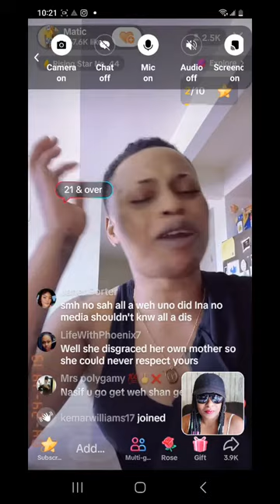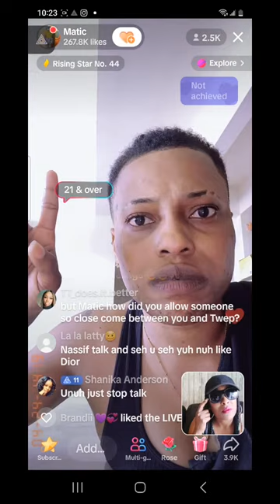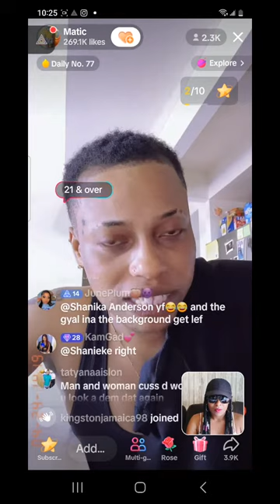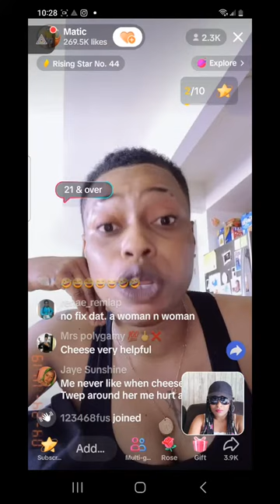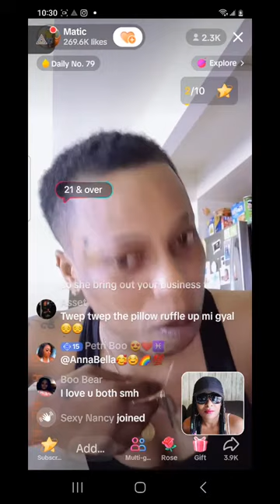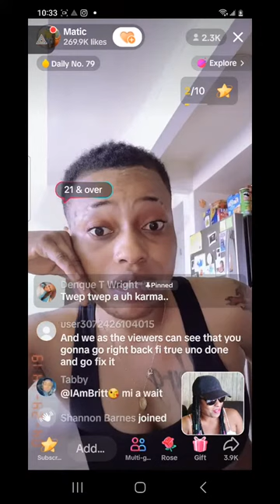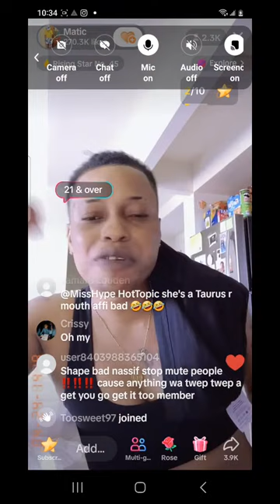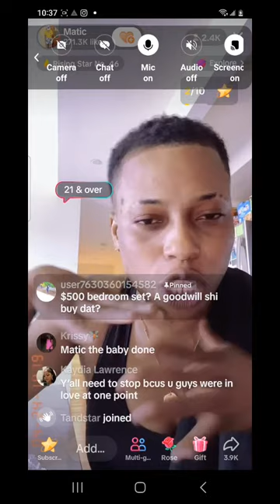tweptwep wanted to steal from cheese matic buss it/reaction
matic exposed tweptwep of wanting to seal from cheese and she told her not to